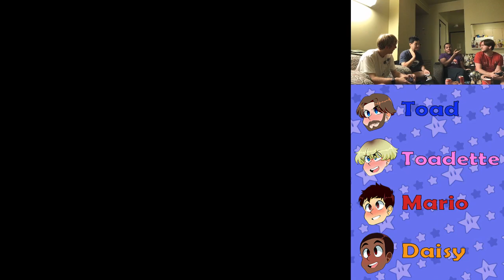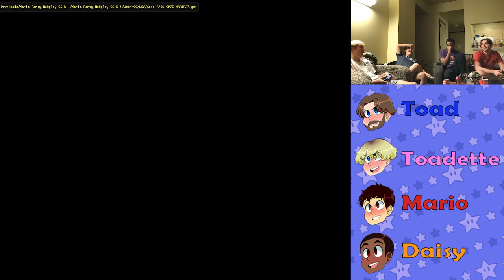Bowser throws bowling balls at our heads | Mario Party 7 ep 2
(the bowling balls hurt)